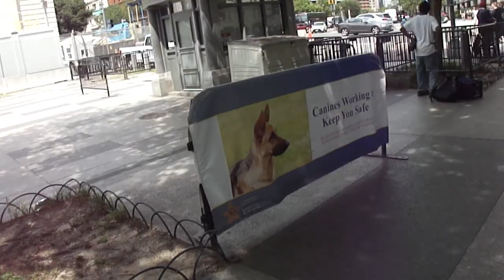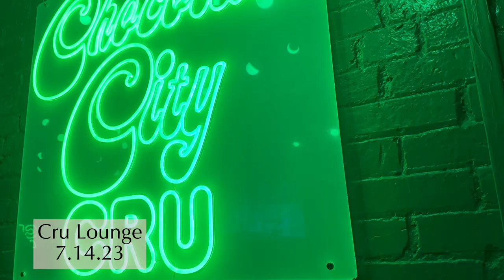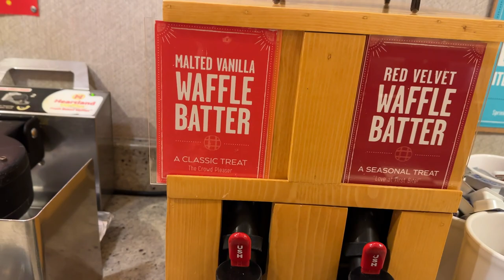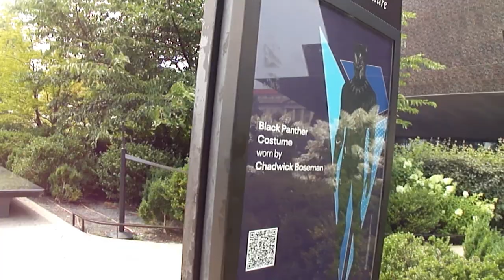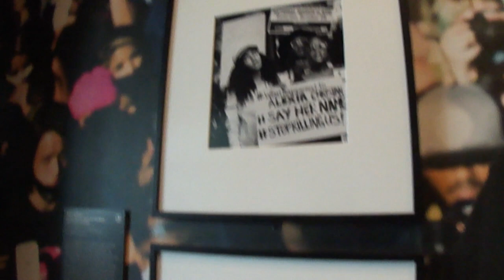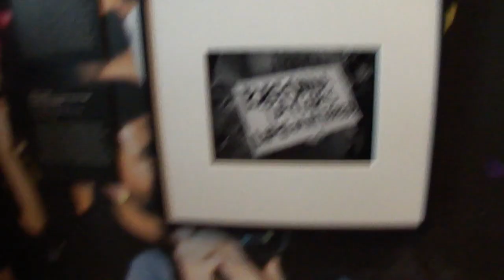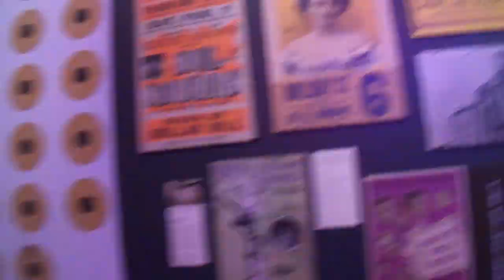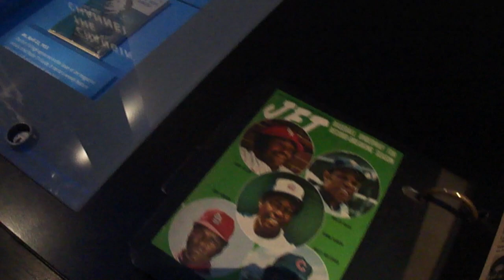DC TRAVEL VLOG | Broccoli City Festival 2023 | Baecation | Brent Faiyaz, Kodak Black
Join me as I travel to Washington, D.C. for Broccoli City Fest for bae's birthday weekend.
00:00 Intro
00:24 Pre-Airport
02:46 Delta Sky Club
06:36 Landed!!
10:57 Metro Ride
12:44 Being tourists
24:53 Happy Hour
27:54 Day 2
38:21 Broccoli City Fest Day 1
48:34 Dinner
49:33 Broccoli City Fest Day 2
50:46 Day 4
01:06:23 National Museum of African American History
♡ Places in this Video ♡
♡ Resources ♡
♡ My Favs ♡
Amazon Favorites
♡ FAQs ♡
Age: 35
Sign: Scorpio
Location: Atlanta
9-5: Tech